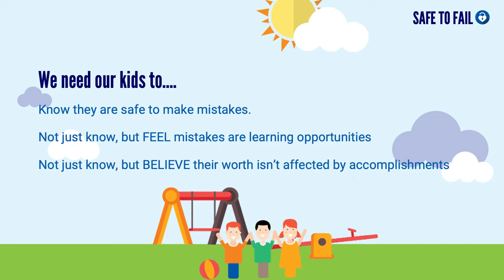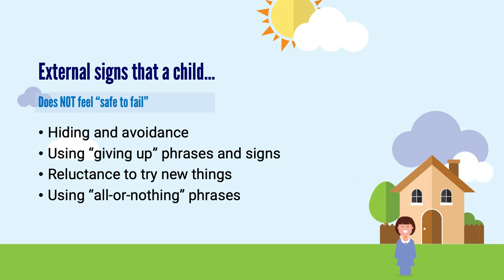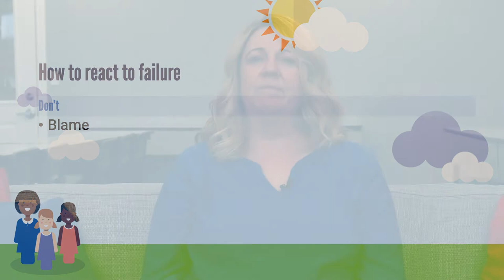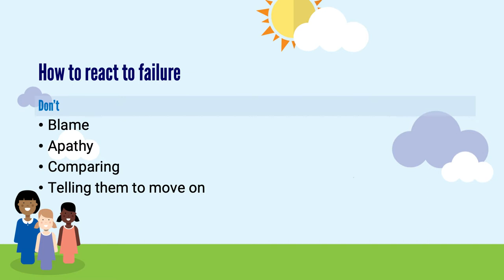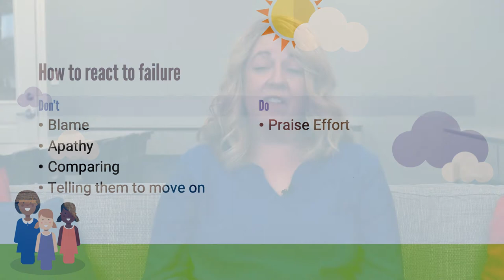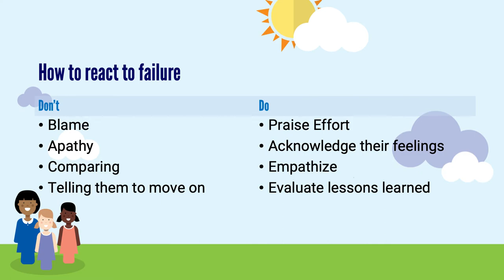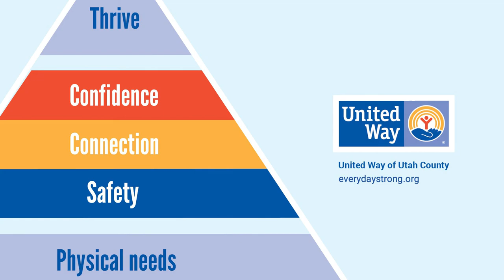Safe to Fail: What to do when kids struggle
School counselor Lee Ann Elzey teaches us how we can help kids understand that failure is a part of everyday life and not be afraid to go out and take chances.